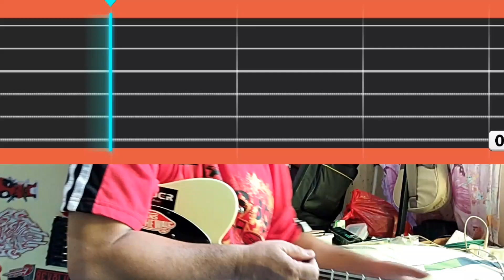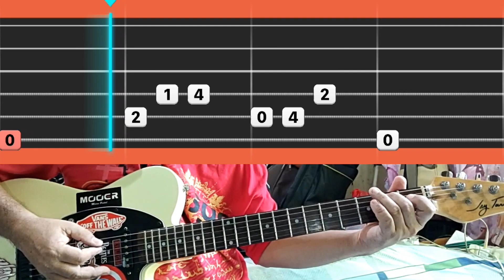Tutti Frutti (Little Richard) cover song, lead foundations II